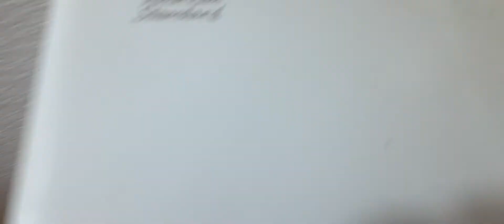Ranch House Diner Men's Restroom Full Shoot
This is a pretty vintage building.